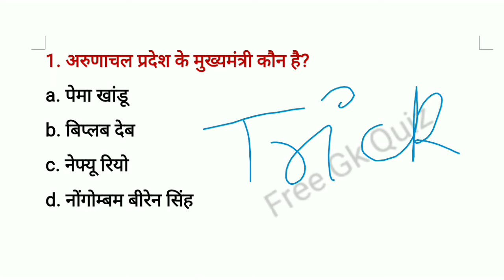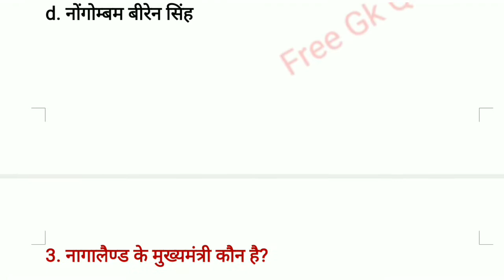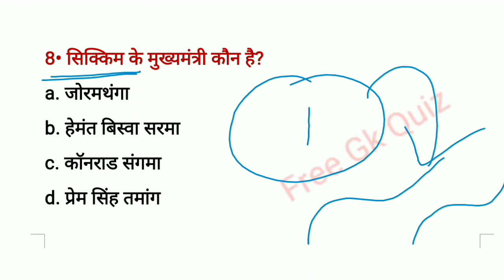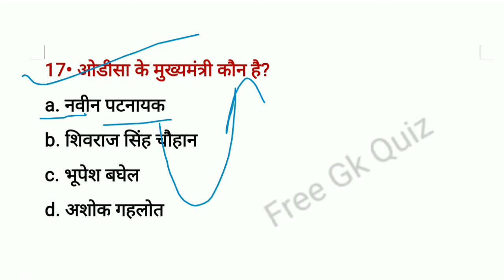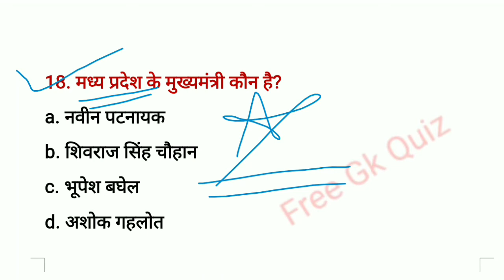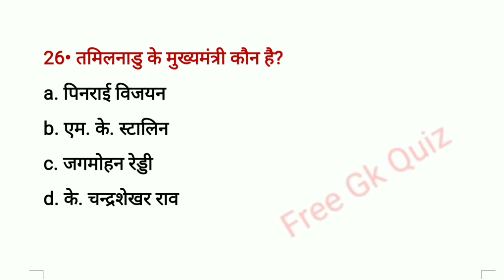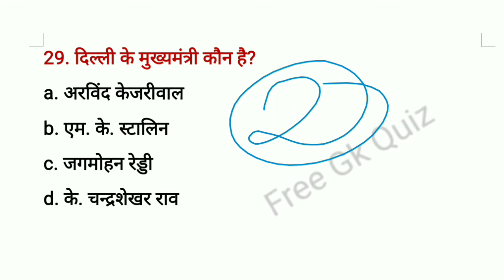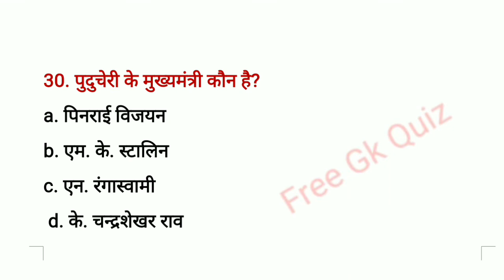All State Chief minister | सभी राज्यों के मुख्यमंत्री | sabhi rajyo ke mukhymntri 2021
🔴Your Quries🔴
all chief minister of india 2021
all chief minister of india
current all chief minister of india
all chief minister and governor of india
2021
all governor and chief minister of india
chief minister of india 2021
chief minister of india 2021 tricks
chief minister of indian states
सभी राज्यों के मुख्यमंत्रियों के नाम
सभी राज्यों के मुख्यमंत्रियों की लिस्ट
सभी राज्यों के मुख्यमंत्रियों के नाम बताइए
सभी राज्यों के मुख्यमंत्री और राज्यपाल_202
1
सभी राज्यों के मुख्यमंत्री
सभी राज्यों के मुख्यमंत्री 2021
सभी राज्यों के वर्तमान मुख्यमंत्री
राज्यों के मुख्यमंत्री
राज्यों के मुख्यमंत्री कैसे चुने जाते हैं
राज्यों के मुख्यमंत्री की नियुक्ति कैसे होती है
राज्यों के मुख्यमंत्री की लिस्ट
राज्यों के मुख्यमंत्री के नाम